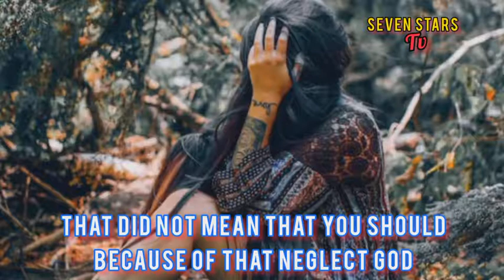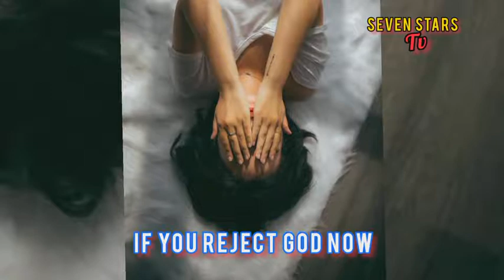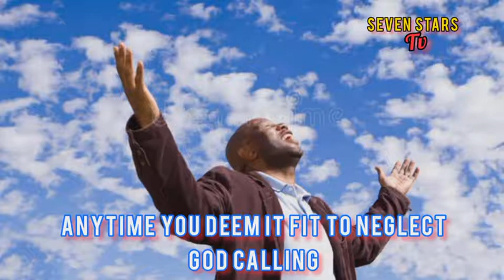the war of Armageddon